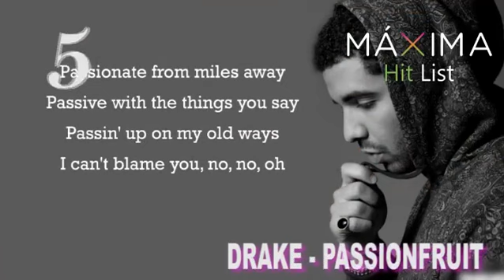Hit List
Este es el Hit List de Máxima Radio
Escuchálo todos los Sábados al medio díay los domingos a las cuatro de la tarde.